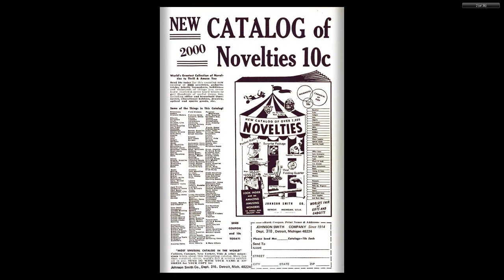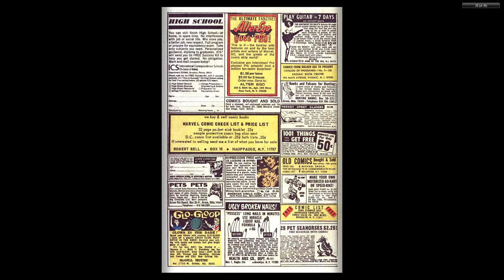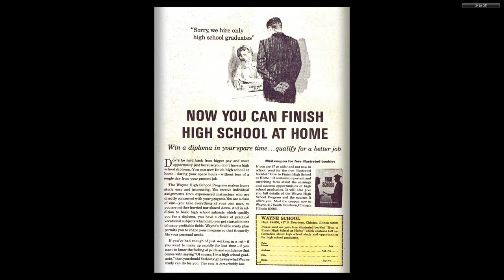197001 Thor v1 172